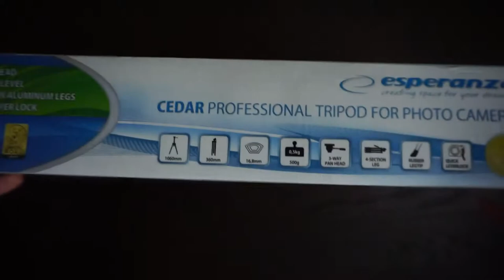Tripod Esperanza EF108 Unboxing